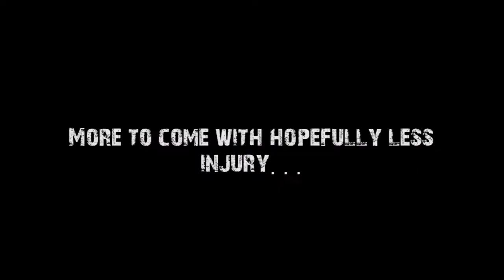Flip the Bass / Dubstep FreeRunning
This video was filmed Saturday, July 9, 2011, and in one day, Leo was able to make a a sick edit. Freerunning to Dubstep? No way. Fuck YES
In the video : Sebastien Charron, Simon Béland, Adam Volelv Mathieu Larose Sabourin (at the end,,,)